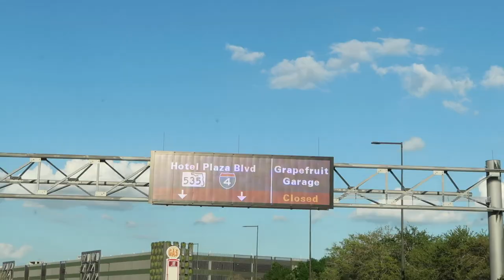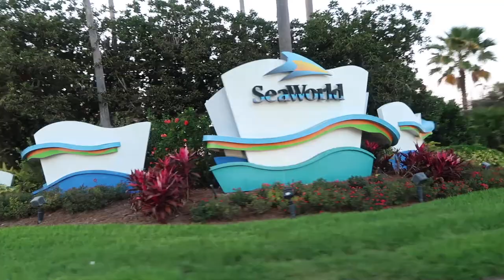DRIVING THROUGH CLOSED DISNEY WORLD MARCH 21st 2020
We drive through disney world sometimes to get home, so we figured why not film it!!